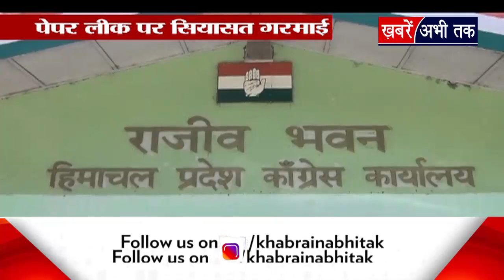हिमाचल में पेपर लीक पर गरमाई सियासत ! कांग्रेस ने जांच के लिए गठित SIT पर उठाए सवाल